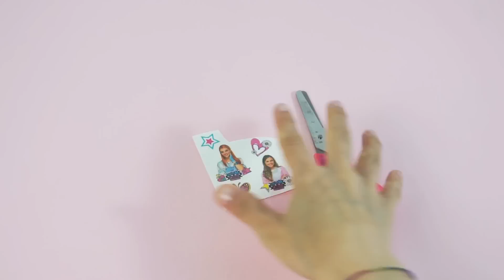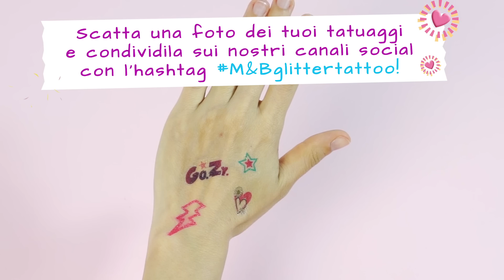Maggie & Bianca Fashion Friends | Glitter Tattoo (Tutorial magazine #6)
L'estate è fashion con i Glitter Tattoo che trovate nel magazine n. 6, ora in edicola!
Usate gli stencil o liberate la fantasia e divertitevi a realizzare tante scritte e disegni glitterati, per un risultato totally GO.ZY.!

★ BENVENUTI ALLA MILANO FASHION ACADEMY ★

Cliccate qui per non perdere i nuovi video di Maggie & Bianca Fashion Friends